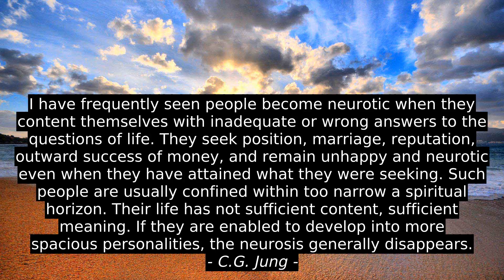Top 4 Cites - Ben Brown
Jocelyn Andersen, Michael Bernard Beckwith, C.G. Jung, Ben Brown, inspiration, best, success, motivation, quotes, citation, top